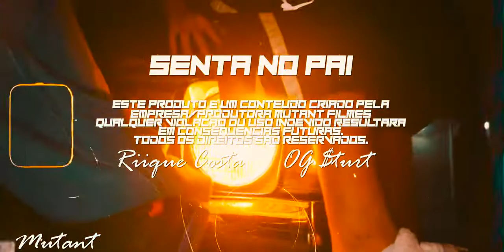Henrique e Anderson senta no pai